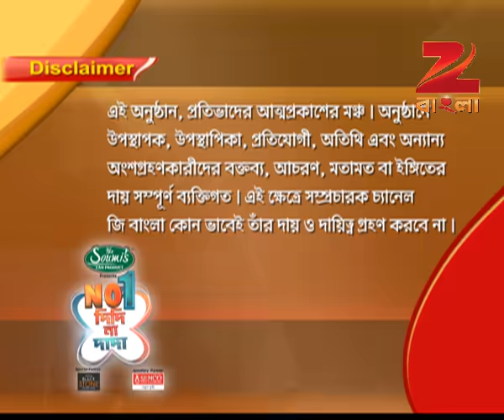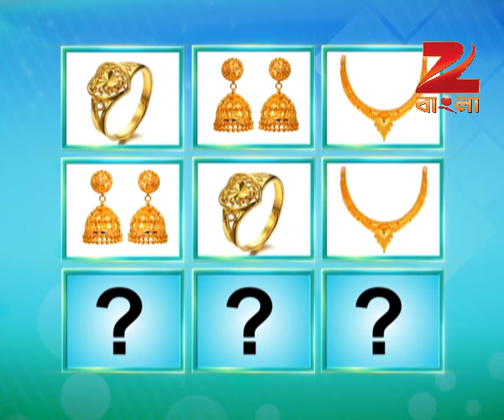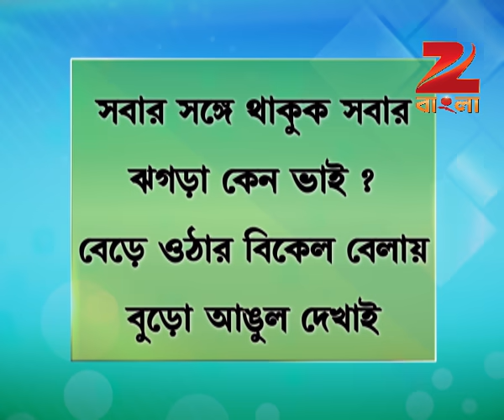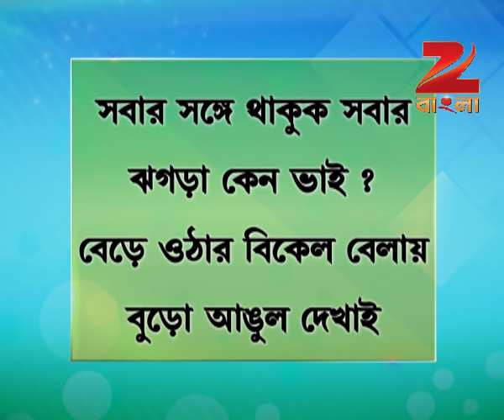No1 Didi Na Dada | Bangla Serial | Full Episode - 18 | Zee Bangla